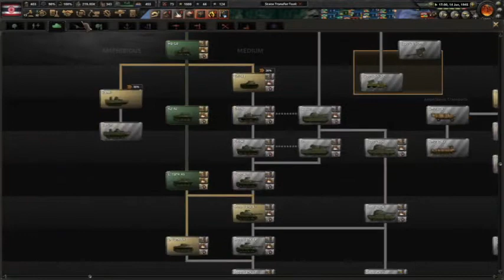ประชาธิปไตยจะต้องเบ่งบานในราชอาณาจักรสยาม #8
*ยังไม่ได้ทำภาพปก
เราได้รุกเข้าสู่ great plain แล้ว เป้าหมายต่อไป คือการยึดครองภาคใต้ และรุกเข้าสู่นิวอิงแลนด์